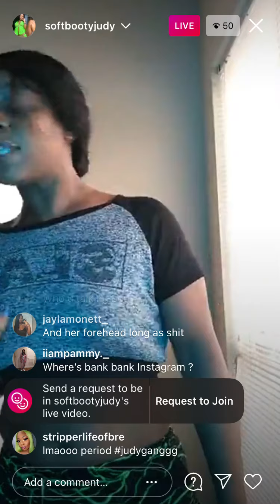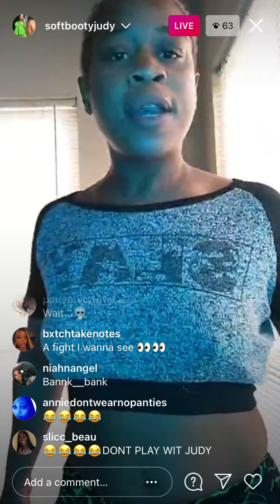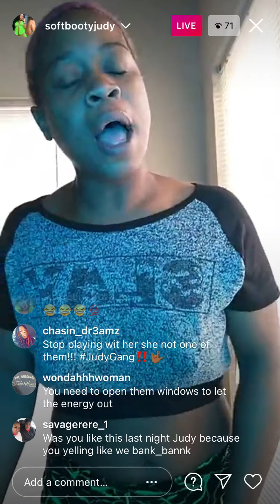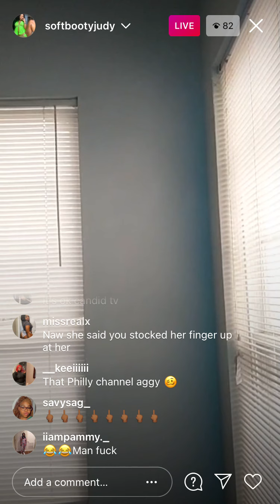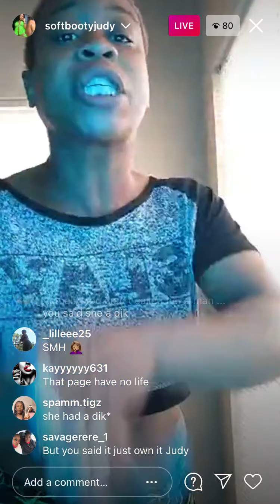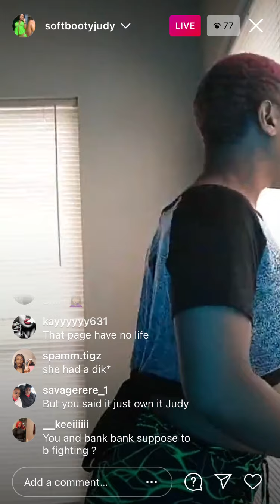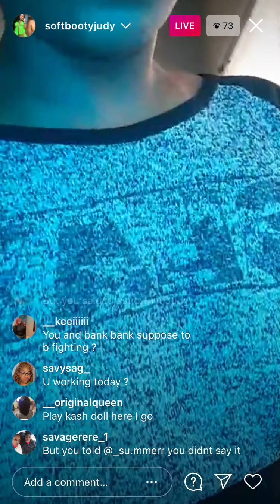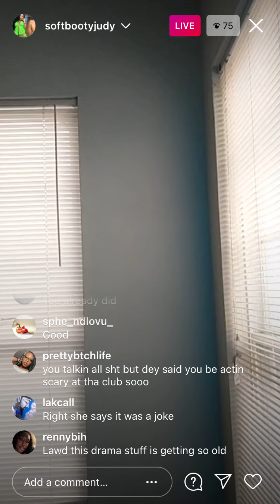SOFTBOOTYJUDY addresses BANKBANK and GODIVA drama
SOFTBOOTYJUDY goes off!! Addresses BANKBANK and GODIVA drama